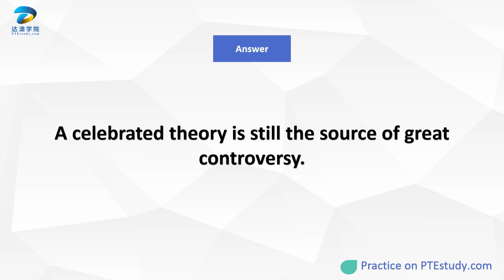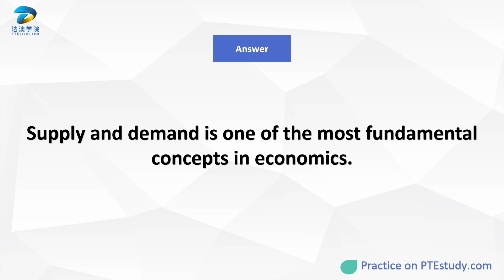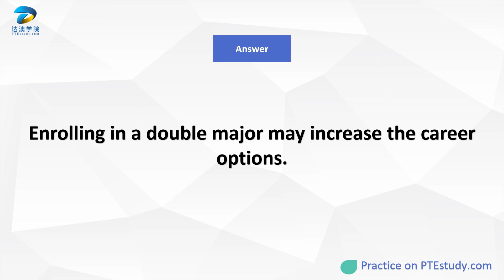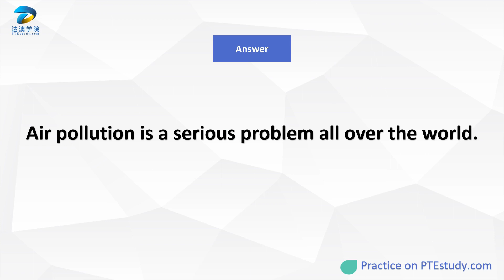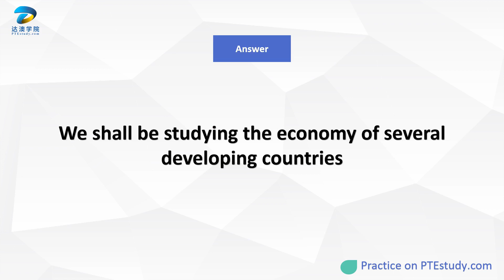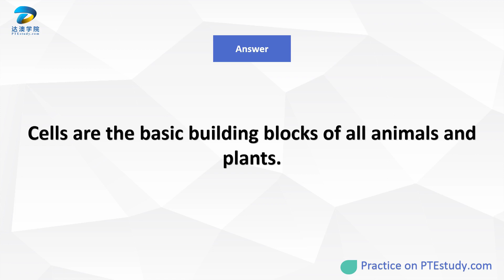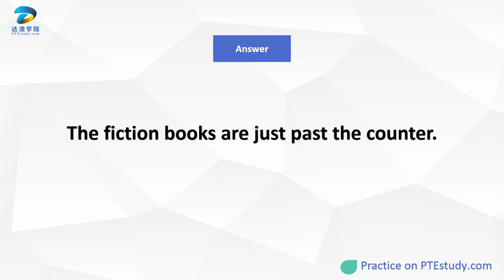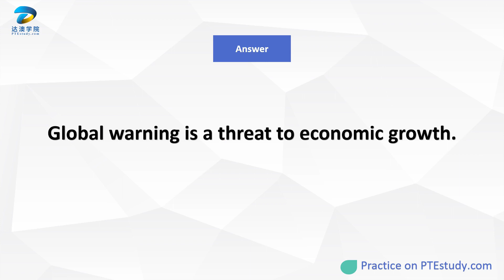PTE study每周高频预测 Write From Dictation 3月8日-3月14日